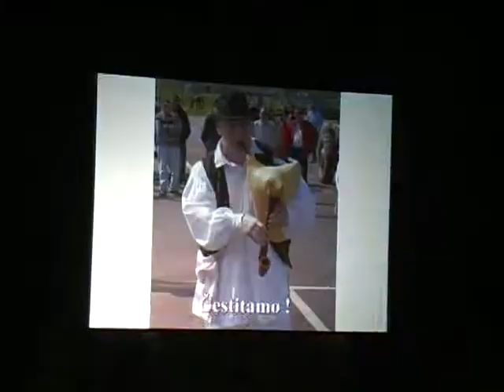Svečana sjednica - dodjela priznanja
Svečana sjednica Gradskog vijeća povodom proslave 13-og rođendana grada Garešnice održana 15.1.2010.